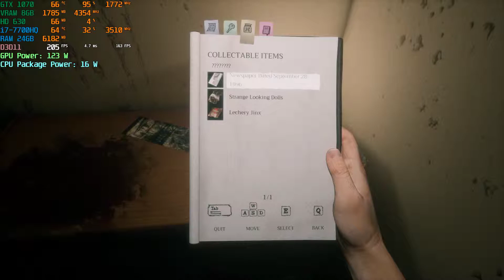MSI GE73VR GTX 1070 Home Sweet Home